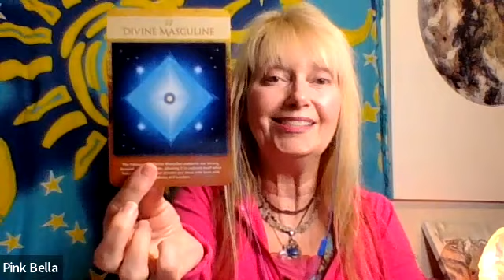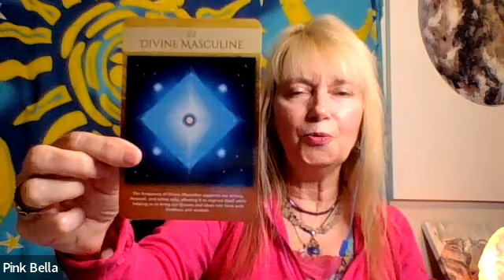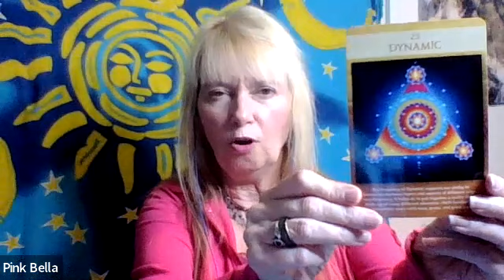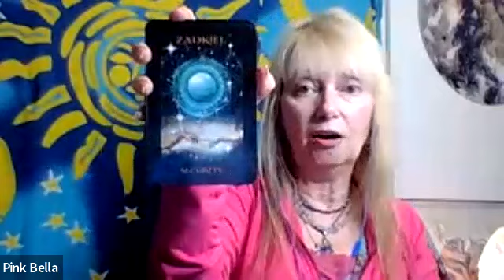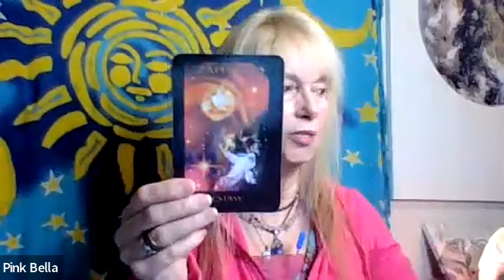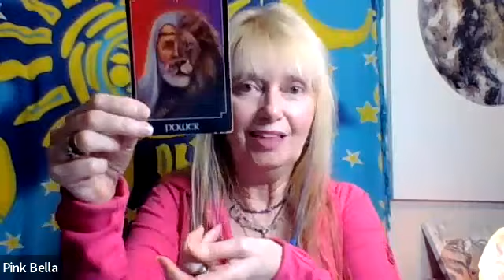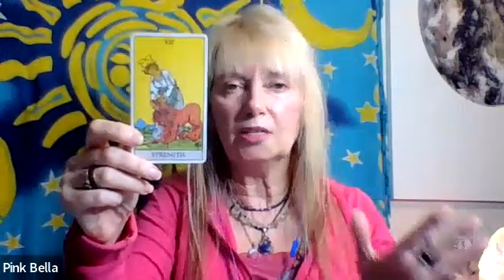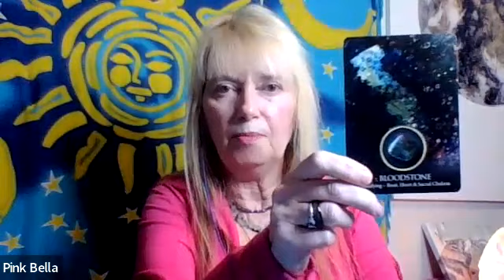⚡Starseeds 💜 FIERY NEW Moon & JUPITER Direct = ABUNDANCE!! 💚 EMERALD, GOLD & DIAMOND PLASMA Rays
Aloha High Vibe Tribe!! 💜 11/23/22  💙 STARSEEDS * BLUE RAYS & 144000 ENERGY UPDATE 💚💚  PLASMA BODY & LIGHT CODE ACTIVATIONS * NEW MOON IN SAG & JUPITER DIRECT!

💚💚 💙💜 STARSEEDS GROUND CREW 💙 CALLING ALL BLUE RAYS!!  💙 144000 DNA CODE ACTIVATION **

*** PLEASE EMAIL TO BOOK PINK BELLA FOR * PODCAST & VIDEO INTERVIEWS TO SECURE DATES - MAHALO! **

🌈 DISTANCE HEALING 4 OPTIONS 💕

💕 1 -  60 MIN - 12D SEALS & SOUL AKASHIC QUANTUM  CONTRACTS RELEASE SESSION TO FREE FROM 3D MATRIX GRIDS & ACTIVATE YOUR FULL INTUITIVE CHAKRA ABILITIES & ASCENSION TIMELINE 💕💕 RELEASES 3D MATRIX LOCKS ON YOUR CHAKRAS, MERIDIANS & QUANTUM FIELD

💕 2 -  75 MIN ADVANCED - 15D FULL SEALS & SOUL AKASHIC QUANTUM  CONTRACTS RELEASE SESSION TO FREE FROM 3D MATRIX GRIDS & ACTIVATE YOUR FULL INTUITIVE CHAKRA ABILITIES & ASCENSION TIMELINE 💕💕 RELEASES 3D MATRIX LOCKS ON YOUR CHAKRAS, MERIDIANS & QUANTUM FIELD - 15D C HAKRAS & DIMENSIONAL CLEARING!

💕 3 - 60 MIN  ** NANO & AI TECH CLEARING AKASHIC QUANTUM   RELEASE SESSION TO FREE FROM NANO & AI TECHNOLOGY & AI MATRIX GRIDS & ACTIVATE YOUR FULL INTUITIVE CHAKRA ABILITIES & ASCENSION TIMELINE 💕💕 RELEASES 3D MATRIX LOCKS ON YOUR CHAKRAS, MERIDIANS & QUANTUM FIELD

💕4 🌈🌈 22 CHAKRA DISTANCE SESSION - 60 MIN 22 CHAKRA & 12 MERIDIAN QUANTUM DISTANCE HEALING BALANCE

🌺🙏 22 MERIDIAN DISTANCE SESSION - 60 MIN  22 MERIDIANS & 12 CHAKRA QUANTUM DISTANCE HEALING SESSION

💚💜 MONTHLY FLAME & COLOR RAYS

💜🙏** AMETHYST VIOLET FLAME HEALING PLUS SEAL OF PROTECTION INCLUDED FOR QUANTUM HEALING SESSIONS ** ALTERNATE FLAME ROYAL SAPPHIRE & GOLD FLAME FOR CLARITY & PROTECTION

💙💙 BLUE RAY 22D AKASHIC MISSION SESSIONS - BLUE FLAME & GOLD FLAME 💙 ON 60 MIN / 75 MIN / 90 MIN    💙💙 COMPLETE BLUE RAYS SOUL MISSION PACKAGE -  3X60 MIN QUANTUM HEALING SESSIONS BUNDLE

💚🌈  22D EMERALD ORDER SESSIONS - 💚🌈  COMPLETE EMERALD ORDER INITIATION 3X60 MIN QUANTUM HEALING SESSIONS BUNDLE
(ALIGNMENT WITH THE  EMERALD ORDER) 💚💜

💚💜 12D EMPOWERMENT QUANTUM AKASHIC BUNDLE OF 3 SESSIONS - 💚🌈  COMPLETE EMPOWERMENT PACKAGE INCL 12 CHAKRA BALANCE & CLEARING EACH SESSION ** 3X60 MIN QUANTUM HEALING SESSIONS BUNDLE  💚💜

💚💜 ALOHA PORTAL OF LIGHT MEMBERSHIP OPENING UP FOR MARCH SOON! 💜🙏 EMAIL TO BE ON THE WAITING LIST FOR POWERFUL QUANTUM JUMP EVENTS!!

💚💜 60 MIN 12D QUANTUM AKASHIC HEALING & READING WITH 12 CHAKRA BALANCE / 75 MIN  / 90 MIN

 Love, Aloha & Gratitude 🌈🌈💖 Pink Bella

** REFUND Policy ** All SPECIALS are FINAL SALE & Non-Refundable as I start to work on your Session straight away and book you into my Schedule - You can however reschedule your session or choose an eGift card for the value of your booking to use at a later date -
 Gratitude - Pink Bella